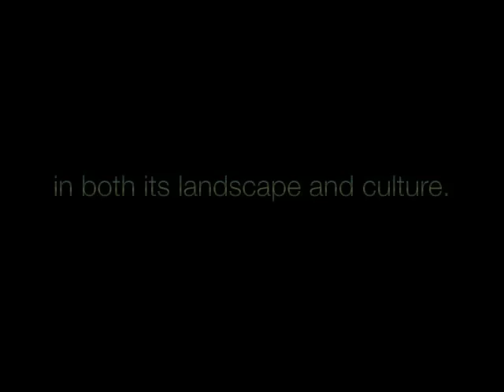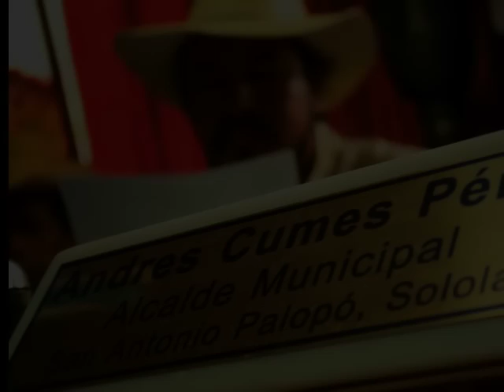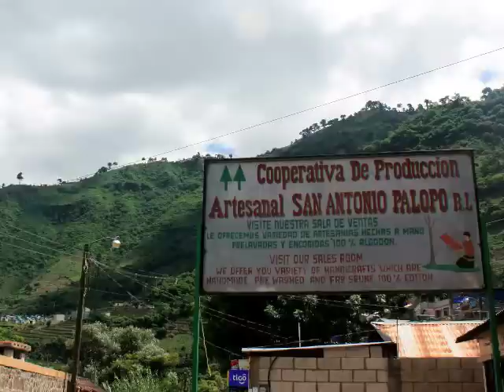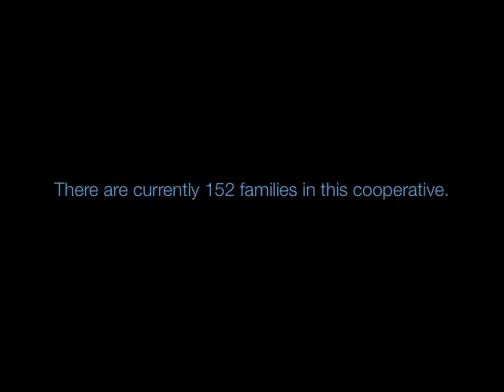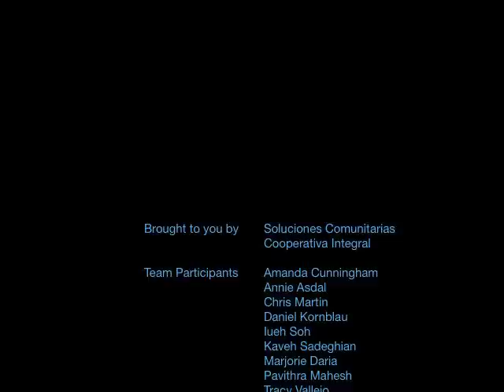San Antonio Palopó Cooperative Promotional Video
May-July 2009 SEC Interns' promotional video for a weaving cooperative in San Antonio Palopó, Guatemala.